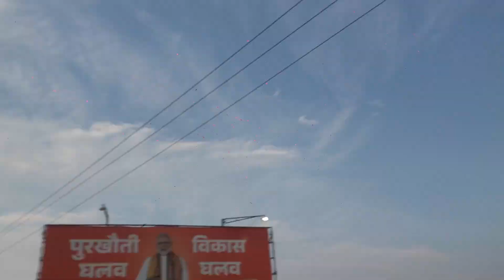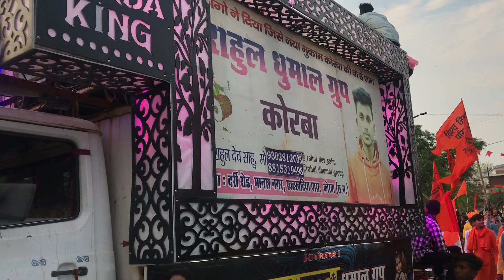हिन्दू नव वर्ष मुंगेली 2024| Hindu Nav varsh Mungeli 2024 |एक ही वीडियो में पुरा माहौल देखो|PDDHUMAL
1-shiv kripa dhumal mungeli
2-rahul dhumal korba
3-maa shitlaa dj mungeli